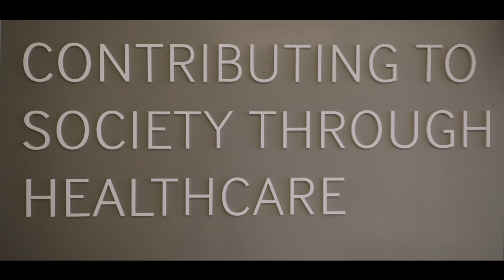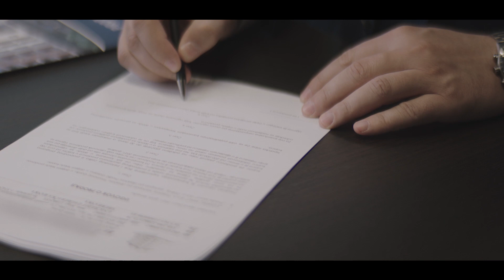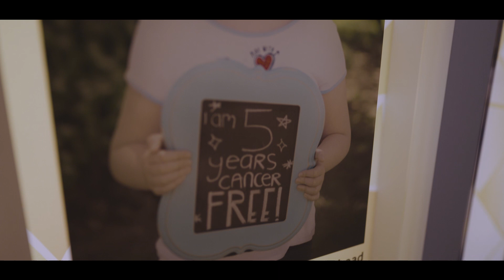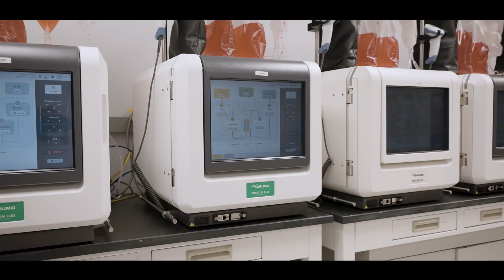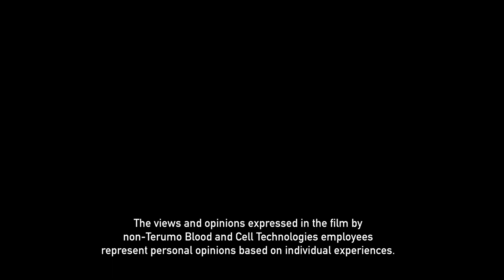Emily’s story: From leukemia to cancer-free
Diagnosed with leukemia at 5 years old, Emily is considered cured after 10 cancer-free years that started with a CAR-T cell infusion. Watch her story and see how cell and gene therapies are enabling us to use the words “cure” and “cancer” in the same sentence. Plus, learn more about Terumo Blood and Cell Technologies, including our history, mission, and devices. This video is a collaboration with CBS News’ Innovation and Disruption Leaders.